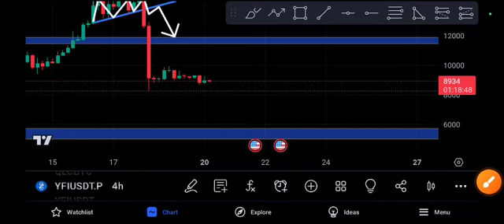YFI coin latest Price Target Price Prediction